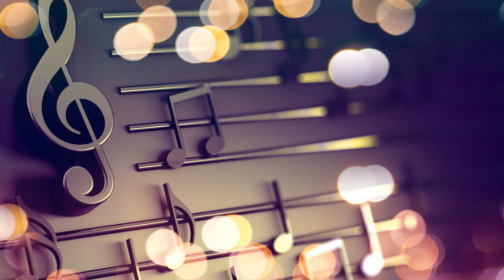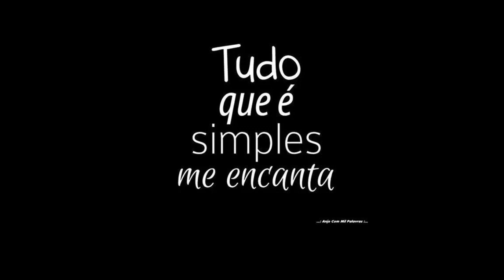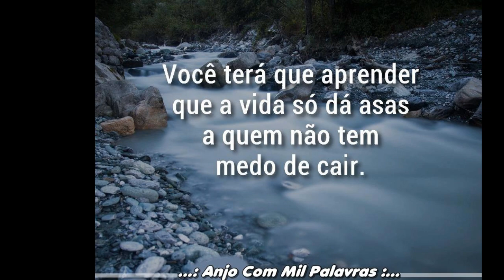Alex e Chila Vol.1 Faixa 01/12